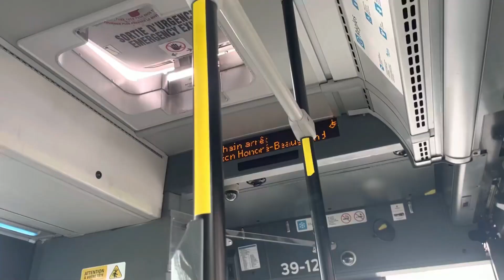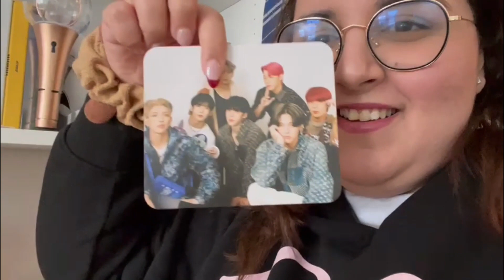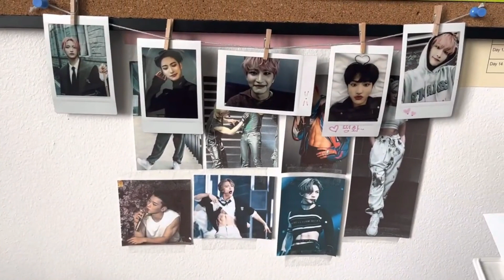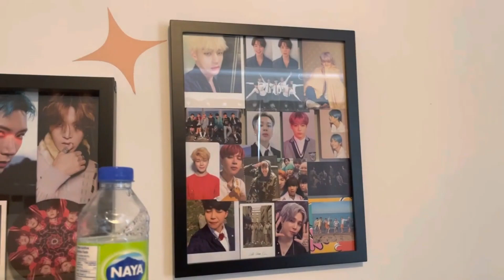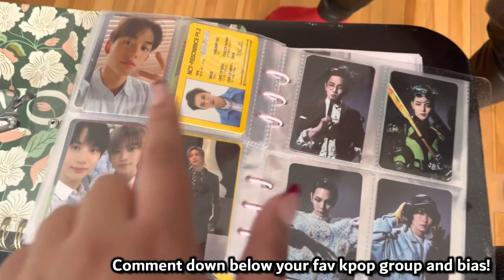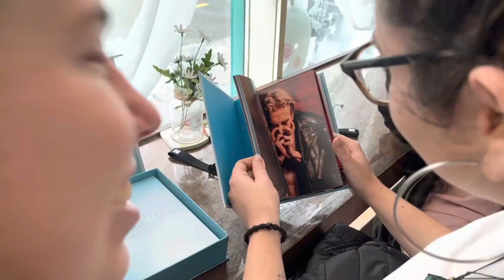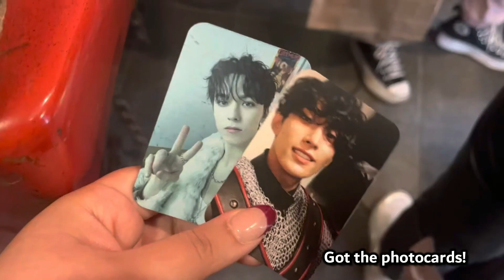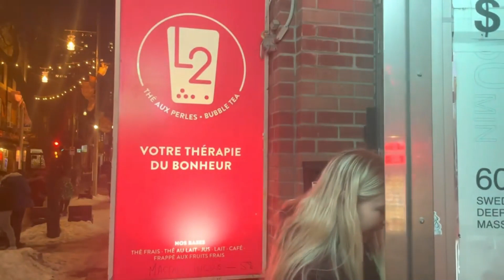Another Day In my Life In Montreal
Two weeks ago I went to celebrate Jhope's birthday with some friends here in Montreal where I live! But before that we check out Jess's appartement and her cool K-pop collection! Please enjoy the vlog as I take you around Montreal with me for a KPOP day!